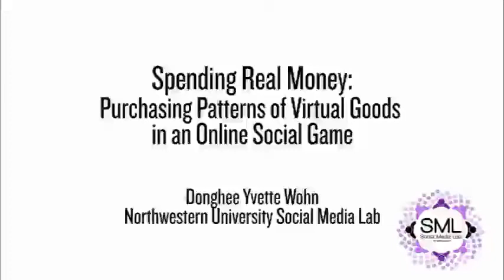Spending Real Money: Purchasing Patterns of Virtual Goods in an Online Social Game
Authors:

Donghee Yvette Wohn

Abstract:

Researchers have found that "social" factors contribute to purchasing intentions of virtual goods in an online social game, but little is known about actual purchasing behavior.  Study 1 examined the relationship between social factors and virtual goods purchasing patterns using large scale data obtained by server logs of an online social game. Exchange of virtual goods and number of friends increased the likelihood of spending real money compared to no spending. Among those who did spend real money, giving virtual goods to others was the strongest factor associated with the amount of spending. Study 2 examined purchasing patterns of players who spent real money: high real-money spenders were buying items for visual customization while low spenders were buying consumable items necessary to sustain playing the game.